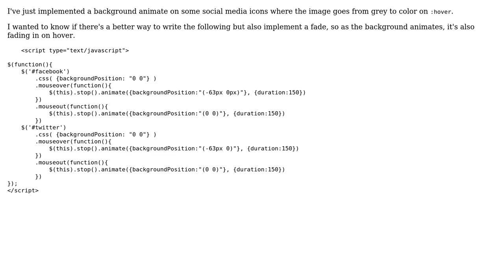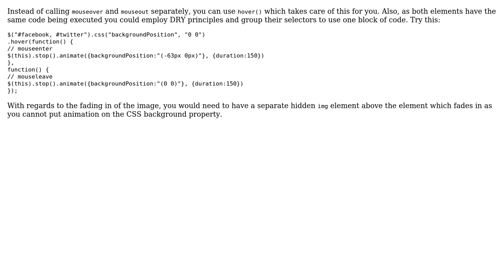Code Review: Adding fade to jquery background position animate (3 Solutions!!)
Code Review: Adding fade to jquery background position animate